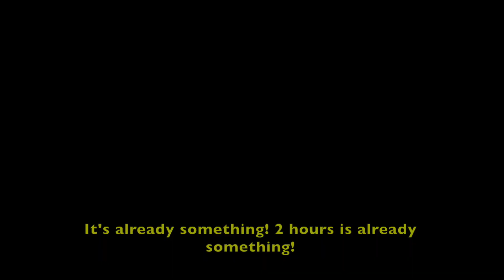Swiss violinist Rachel Kolly talks to Hansheinz Schneeberger -- Part 1: Practicing daily at age 92!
My longtime hero Hansheinz Schneeberger passed away in the fall of 2019. Just a few months before that, at 92 years old, Hansheinz shared with me why he still practiced every day and what he wanted to achieve through this never-ending quest.

This is the first gem of many that I recorded. Hansheinz Schneeberger was an incredible force of nature, a deep soul and a passionate man. I was lucky enough to meet regularly with him since I was 16. We worked on many violin pieces and even gave concerts together. I miss him dearly and I am happy that Swiss photographer (and amateur violinist) Christian Meuwly and I recorded this interview.

Hansheinz, whose mother tongue is German, graciously spoke to me in my native French. I have subtitled the interview in English.